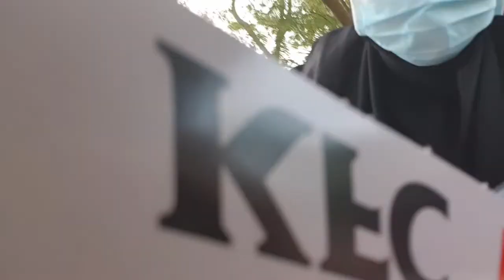Take a break sa ilalim ng puno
Time to rest kahit sandaling oras lang